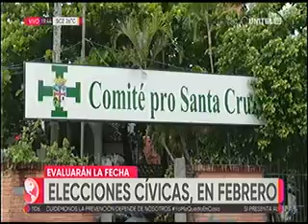02022021 FERNANDO CASTEDO COMITE PRO SANTA CRUZ POSESIONARA A DIRECTIVA EL 26 DE FEBRERO UNITE